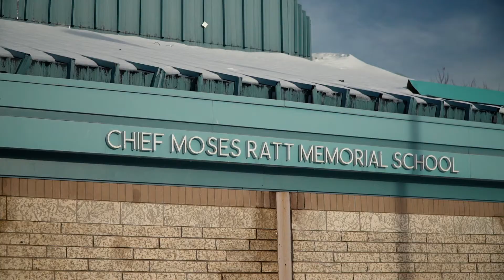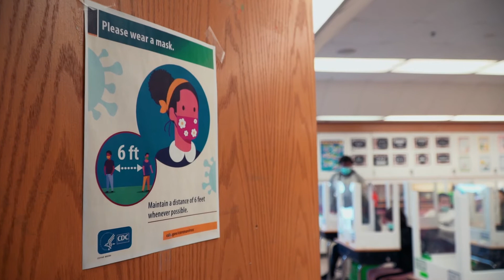Chief Moses Ratt Covid-19 Preparations